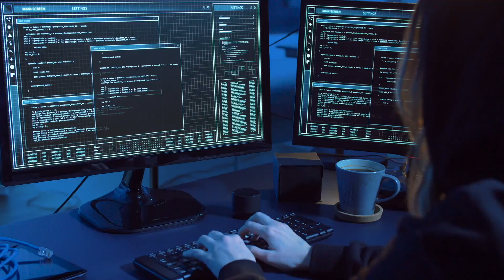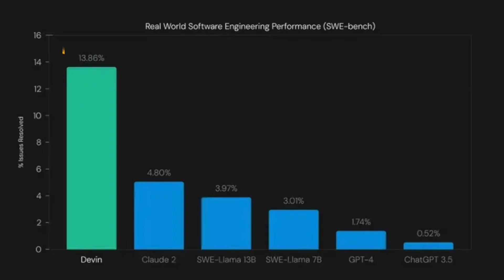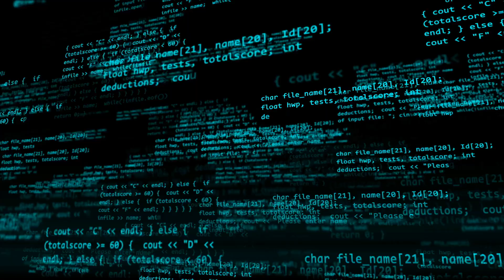Should you Still Learn to Code in 2024?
Is coding still relevant in 2024? This video dives into the debate, exploring how AI tools might change programming. While AI might automate repetitive tasks, the core skills of problem-solving and understanding user needs remain vital. Learn if coding is the right path for you, even in a tech-evolving world.